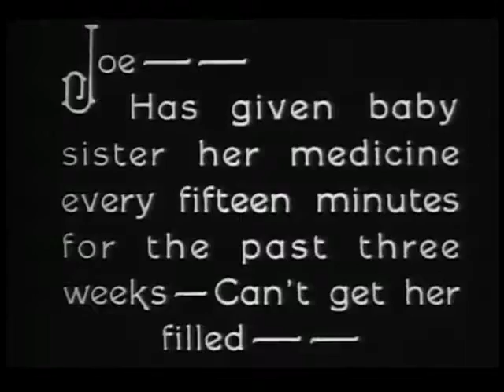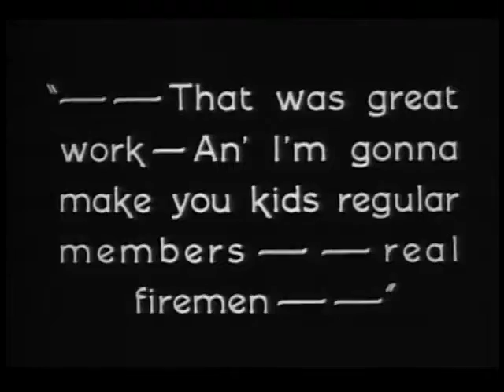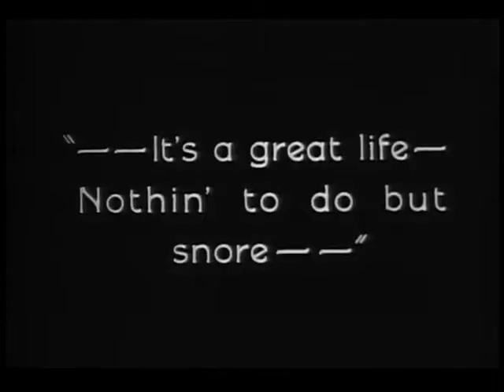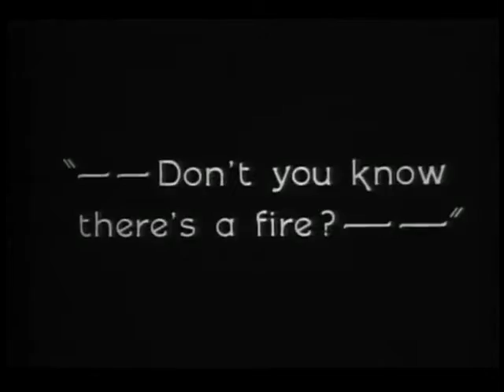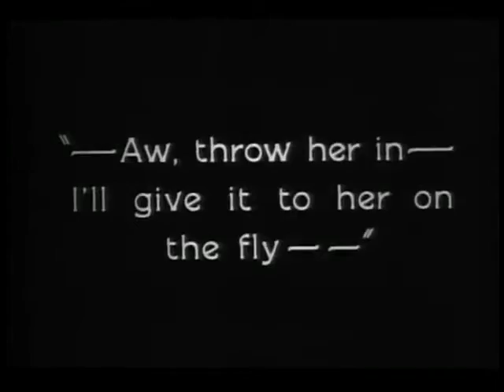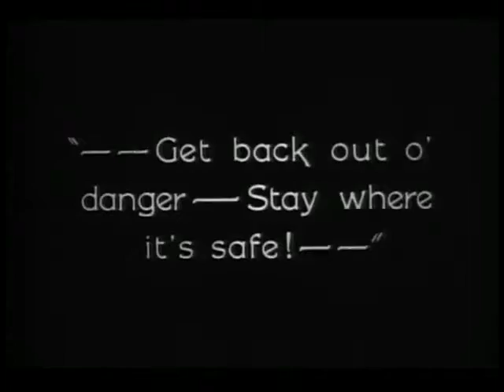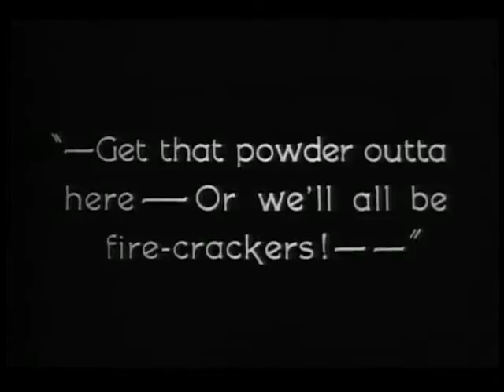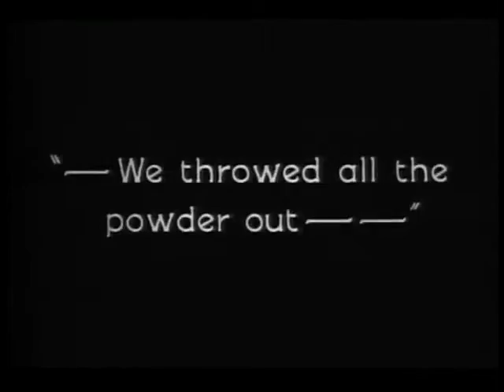Our Gang Silent The fourth Alarm 1926 || Full movie || Public Domain Movies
The gang organizes their own junior fire department by converting an old barn into a firehouse. Later, going to a real fire proved difficult for them especially Farina who couldn't quite handle his heavily pressured fire hose.
Director
Robert F. McGowan
Writers
Robert A. McGowan(story)Hal Roach(story)H.M. Walker(titles)
Stars
Hal Roach's RascalsJoe CobbJackie Condon